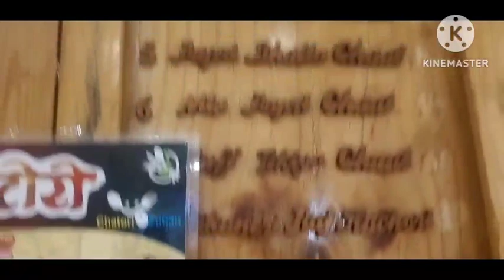2022 last year Full to masti 🙈😳//Anushka Arya Vlog #2022